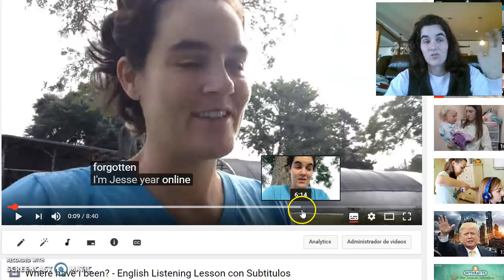Cómo No Leer Los Subtítulos Incorrectos en Youtube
- Siempre debes poner los subtítulos que escribe una persona real y nunca los subtítulos automáticos de Youtube. Los subtítulos automáticos siempre tienen muchos errores dado a que el inglés no es un idioma fonético. Por eso, te urjo que no los uses. Te van a confundir.

En la configuración de los subtítulos tienes que escoger "inglés" y no "inglés generado automáticamente".

Thanks for learning English with me! And thank you for being patient with my Spanish!

Learn and use new vocabulary with me on Twitter!